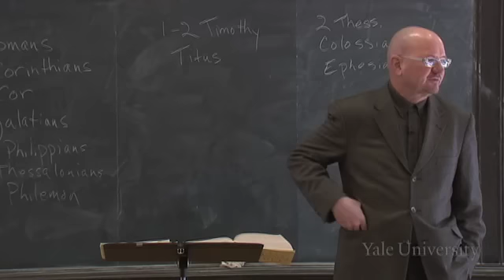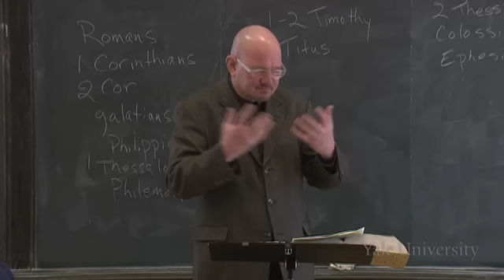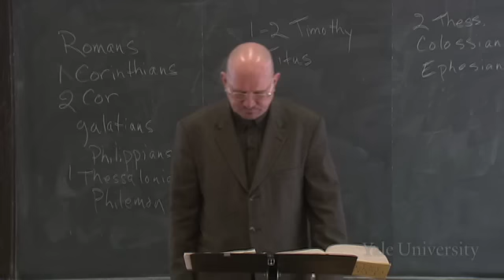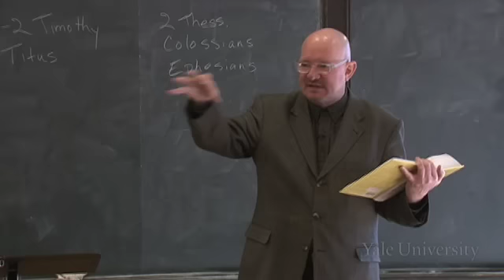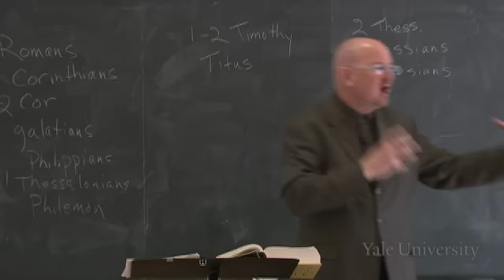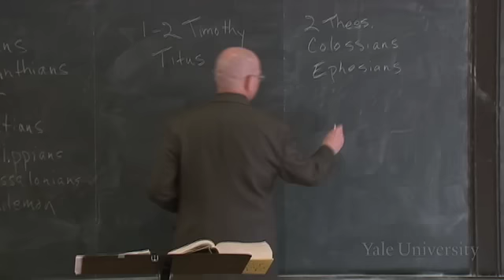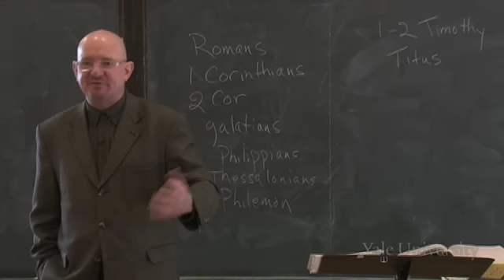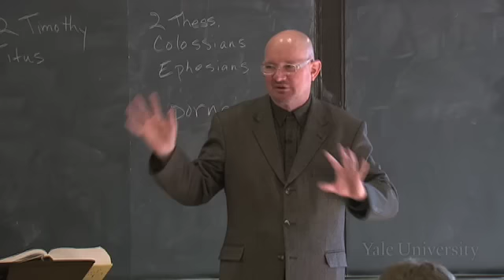14. Paul as Missionary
Introduction to New Testament (RLST 152)

The New Testament and other texts provide us with many accounts of the Apostle Paul, some that contradict each other. Throughout the history of Christianity, Paul has assumed many different roles for different people. For the early Christians he was primarily a martyr. For St. Augustine, and later Martin Luther, he was a man interpreting the Gospel through his psychological struggle with guilt. The historical Paul seems to have been a man preaching an apocalyptic message to the gentiles.

00:00 - Chapter 1. Paul, the Protean Apostle
13:16 - Chapter 2. Who Is the Historical Paul?
30:07 - Chapter 3. Paul the Apocalyptic Apostle to the Gentiles